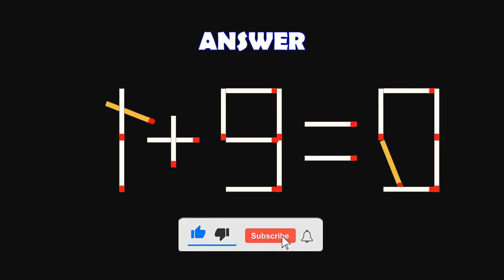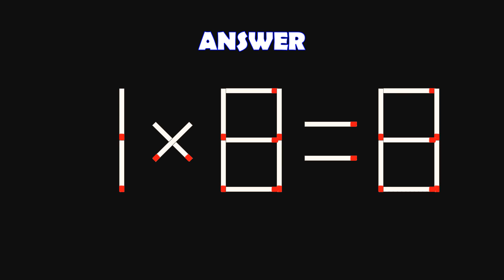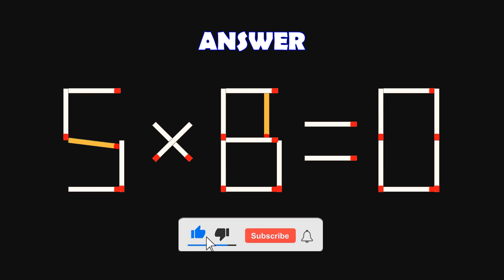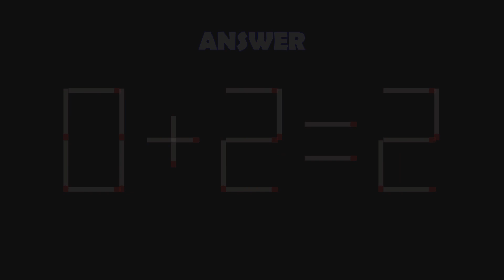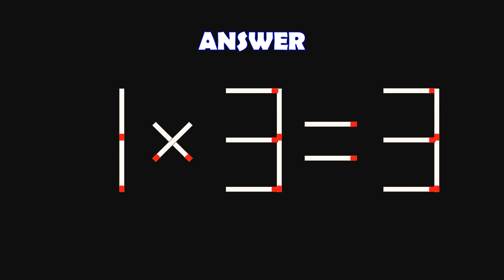Logic Puzzles with Matchsticks-| Matchstick Logic Puzzles |Matchstick Puzzles with Answers